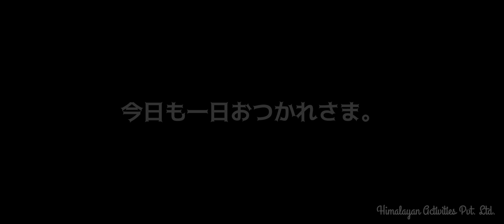今日のカトマンズの空・6時～20時｜🇳🇵ネパール｜आजको काठमाडौँको आकाश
朝6時～20時まで、移り変わるカトマンズの空の様子。前方に見えるのは西にあるナガルジュンの丘（標高約2000m）。